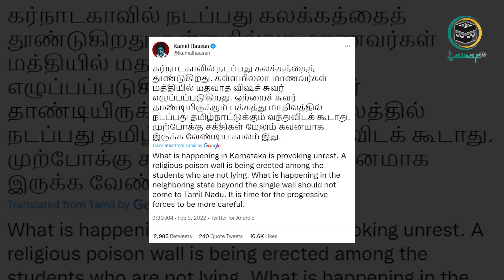Artis India Kecam Larangan Berhijab di Negaranya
Deretan Artis India Kecam Larangan Berhijab di Negaranya
Larangan berhijab di India
Artis India angkat suara
Islamophobia India
Muslim berhijab jadi target penyerangan hindutva

Sejumlah selebriti Bollywood mengecam larangan berhijab di sekolah-sekolah dan perguruan tinggi di Karnataka, India. Aktor Kamal Haasan di akun Twitter @Ikamalhaasan (9/2) menulis apa yang terjadi di Karnataka sebagai tembok racun agama.

Aktris Richa Chadha di akun twitter @Richachada (8/2) juga mengutuk pelarangan hijab untuk sekolah dan perguruan tinggi. Ia menyebut kontroversial di negeri kelahiran sebagai pendidikan yang buruk. Apalagi aturan yang dibuat menyebabkan seorang pelajar wanita muslim menjadi target penyerangan.

Masih banyak lagi artis India yang ikut mengecam larangan berhijab di institusi pendidikan. Semoga isu kontroversial hijab bisa cepat selesai.